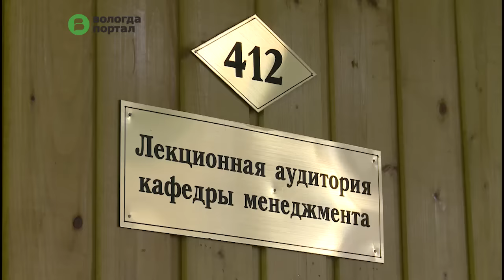Основы государственного и муниципального управления изучают студенты базовой кафедры ВоГУ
Лекции и семинары для студентов экономического факультета, которые обучаются на базовой кафедре подготовки муниципальных служащих проводят сотрудники Администрации Вологды. Эта работа ведется в рамках соглашения между городскими властями и ВоГУ.